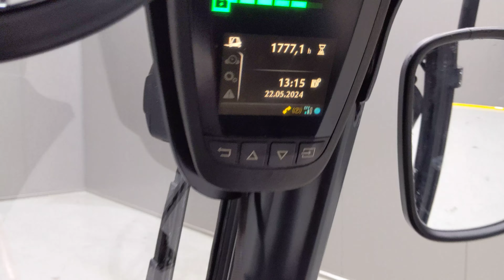50748 - LINDE E 12-02 - AKU